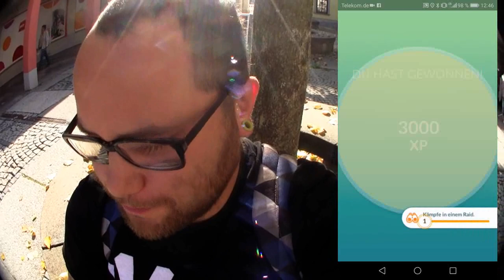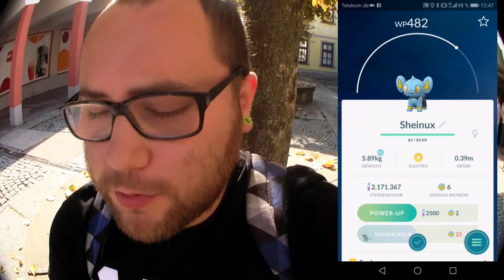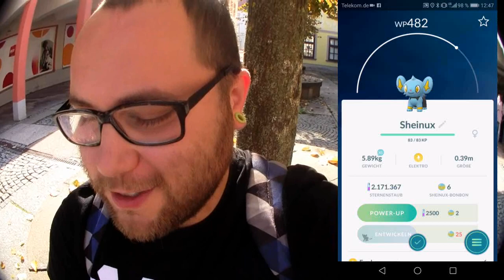Mein erster Gen 4 Raid & Machomei ist zurück | Pokémon GO Deutsch # 083